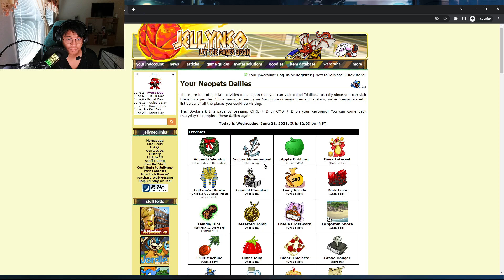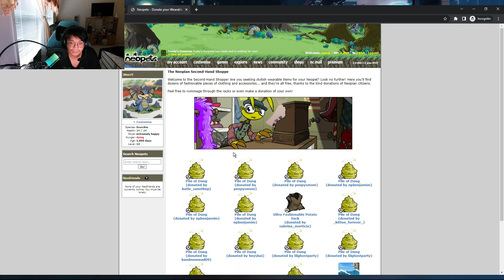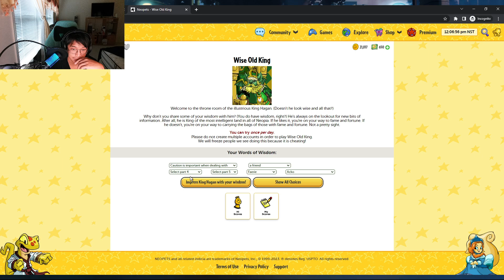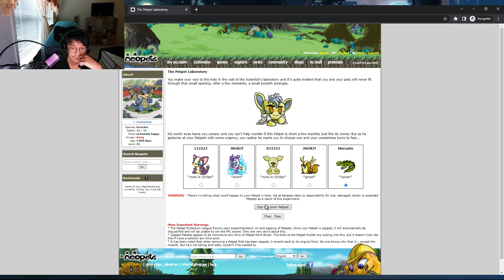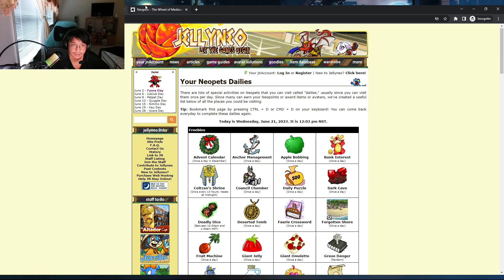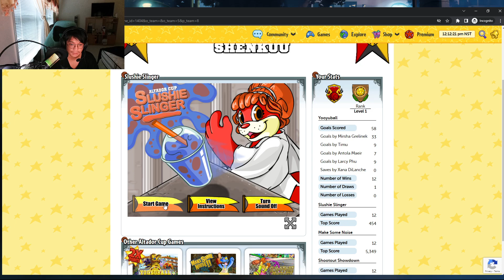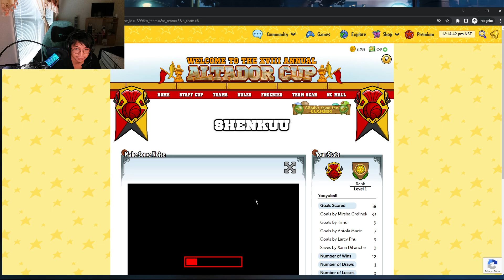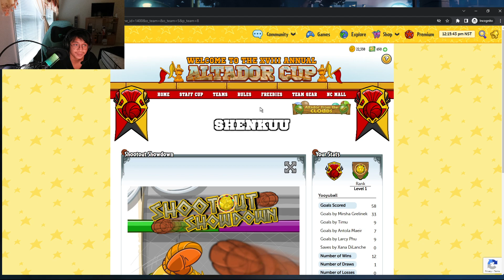Doing My Neopets Dailies 06/21/23 And Playing Altador Cup XVIII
Doing My Neopets Dailies 06/21/23 And Playing Altador Cup XVIII -- Watch live